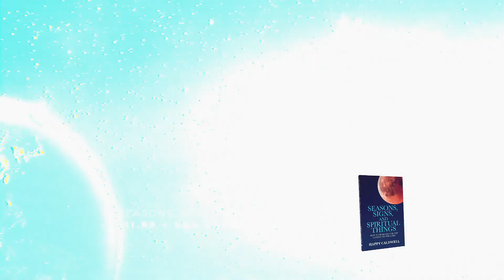Arkansas Alive: 8/25/2021